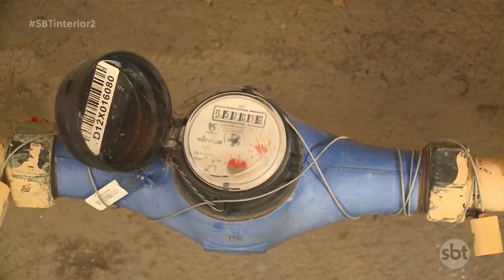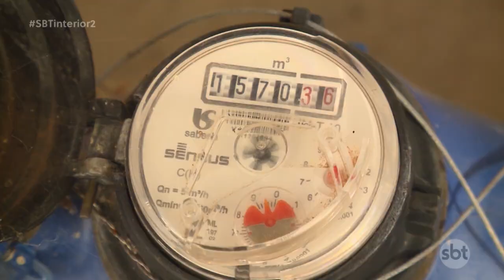Furto de água é crime mas ainda existem registros de casos em Prudente